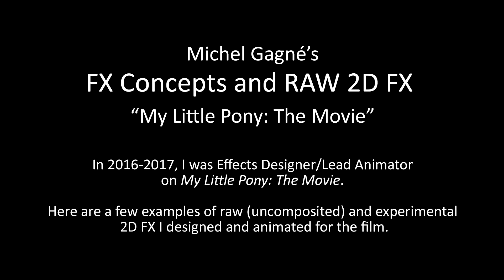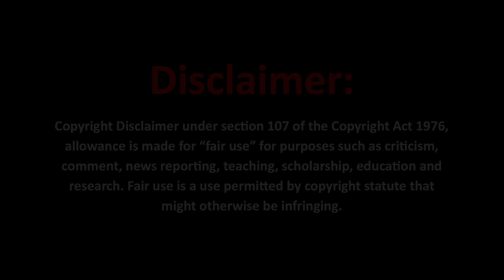Michel Gagné's Raw 2D FX Animation for “My Little Pony: The Movie"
FX Concepts and RAW 2D FX

In 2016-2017, I was Effects Designer/Lead Animator
 on "My Little Pony: The Movie".

 Here are a few examples of raw (uncomposited) and experimental
 2D FX I designed and animated for the film.